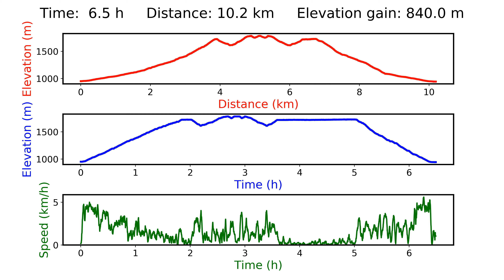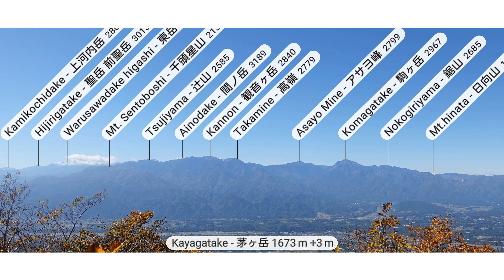茅ヶ岳～金ヶ岳（200名山・山梨百名山・深田久弥終焉の地・紅葉） Kayagatake～Kanagatake GPS地図付・登山 2020/10 [4K] 富士山、八ヶ岳、南アルプスの展望～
茅ヶ岳～金ヶ岳（200名山・山梨百名山・深田久弥終焉の地・紅葉） Kayagatake～Kanagatake GPS地図付 Hiking Japan 日本・登山・ハイキング 2020/10 [4K]
Views of Yatsugatake, south alps, Kinpusan, Fuji-san etc.
富士山、八ヶ岳、南アルプスの展望～
深田久弥：山をこよなく愛し、読売文学賞を受賞した著書『日本百名山』は特に良く知られている。俳号も山の入った「九山」である。1971年（昭和46年）3月21日の登山中に、茅ヶ岳山頂直下で脳卒中のため68歳で死去。その場所には『深田久弥先生終焉の地』と表記された石碑が立っている　「Wikipediaから」